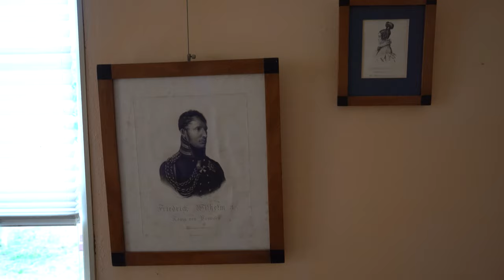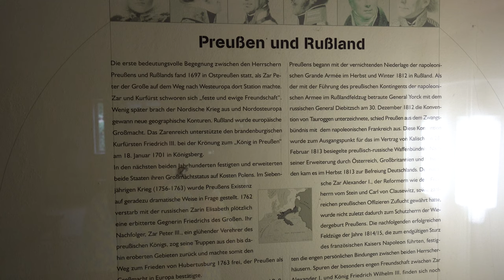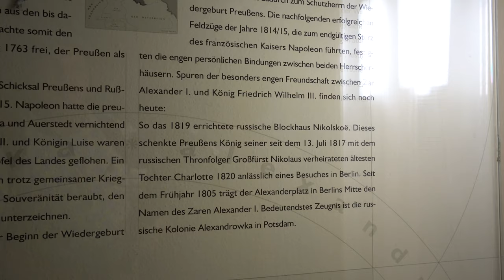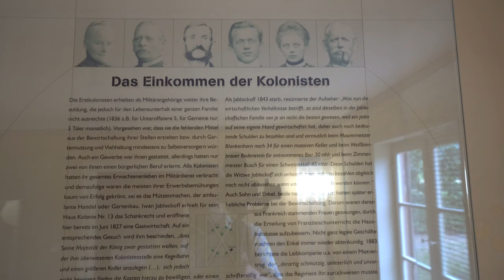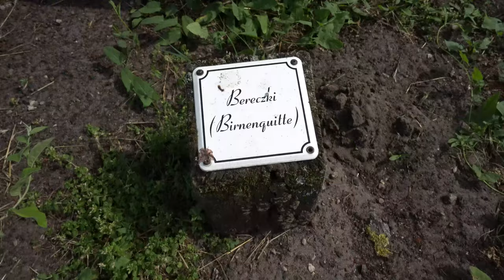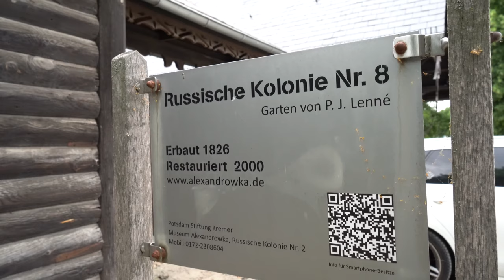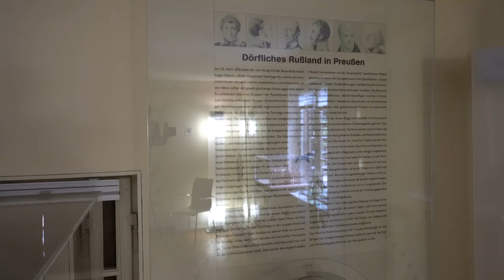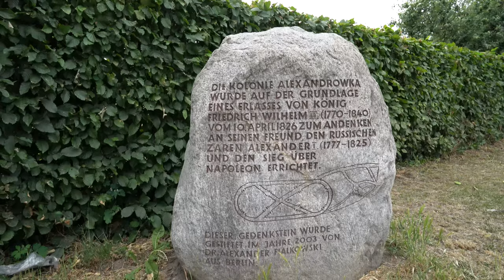РУССКАЯ КОЛОНИЯ ПОД БЕРЛИНОМ. АЛЕКСАНДРОВКА. Ultra HD 4K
Первая серия рассказывает про Русскую колонию в Потсдаме. Данным циклом видеоочерков попробуем понять, когда наступил переломный момент дружественных отношений Пруссии и России и что могло стать причиной разобщения?